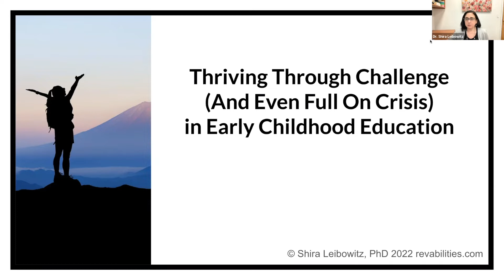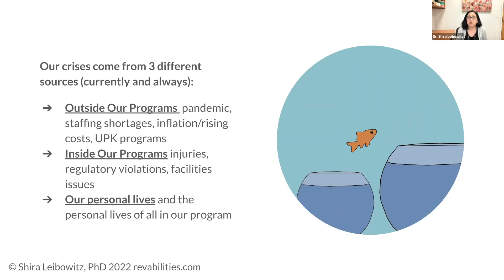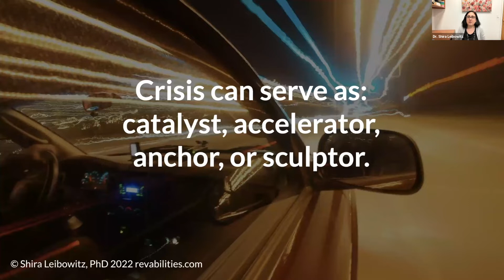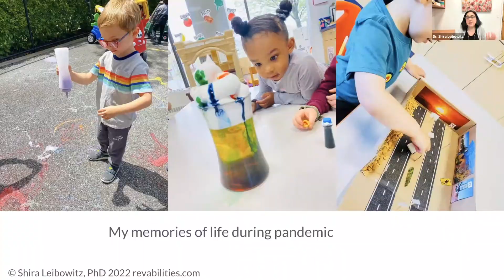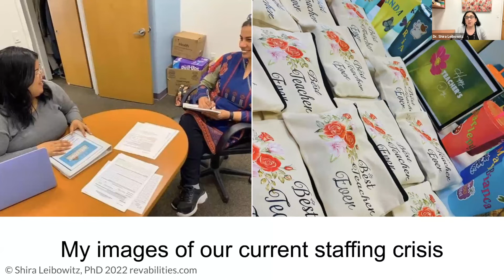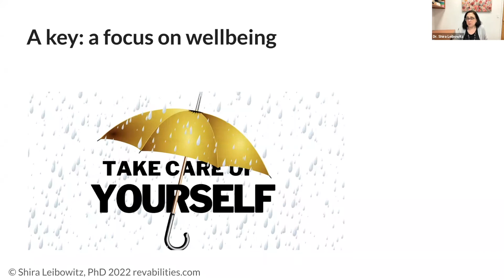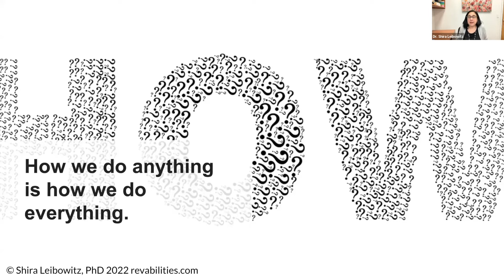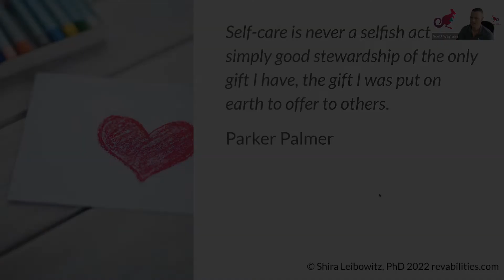Thriving Through Challenge (and Even Full on Crisis) in Early Childhood Education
Dr. Shira Leibowitz, CEO of Revabilities and Discovery Village Preschool, joins us for a webinar to talk more about how to handle crises at your childcare center. Shira even walks you through crises she's faced herself and how she handled them.